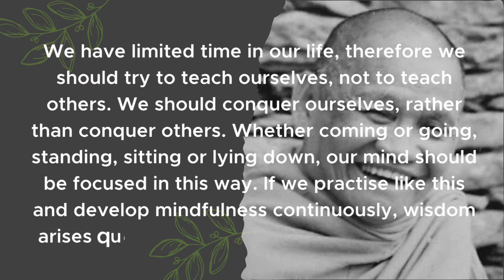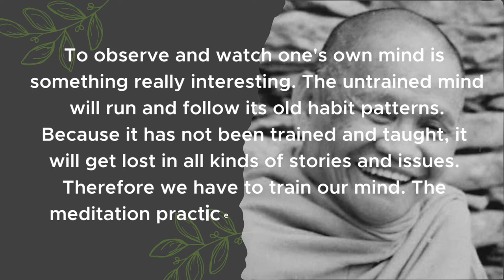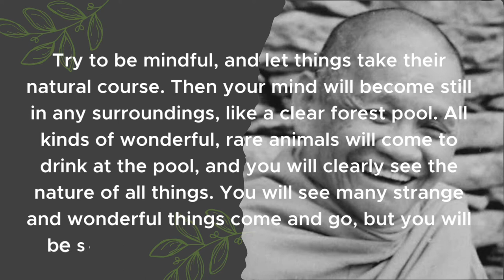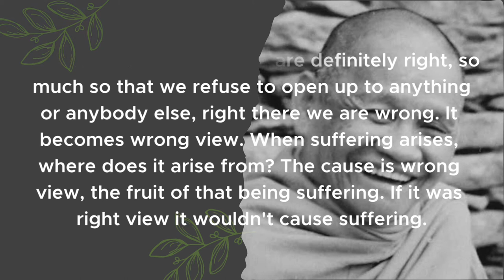Quote from the Influential Thailand Buddhadhamma Ajahn Chah.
Chah Subhaddo also known by his honorific name "Phra Bodhiñāṇathera" is a Thai Buddhist monk. He was an influential teacher of the Buddhadhamma and the founder of two major monasteries in the Thai Forest Tradition. here are some quotes that might be useful for life and become motivation in life.